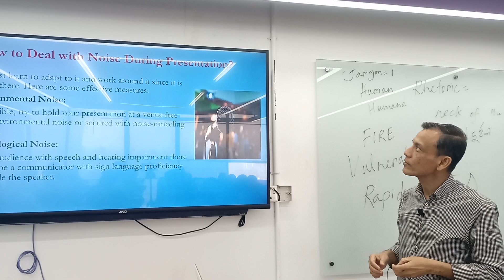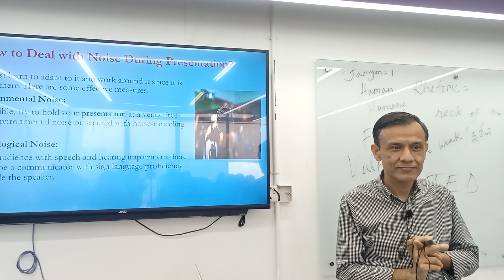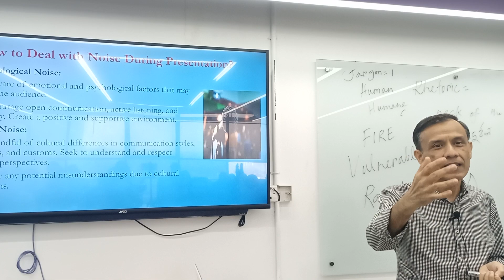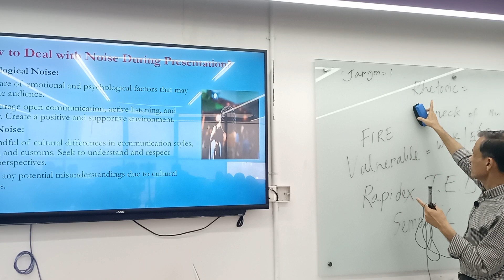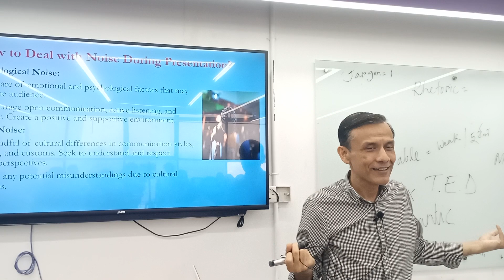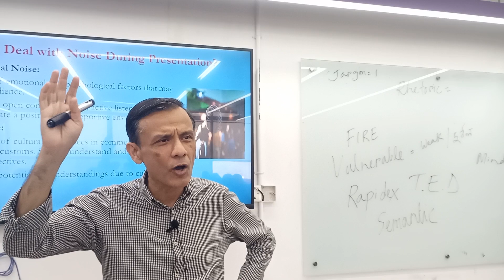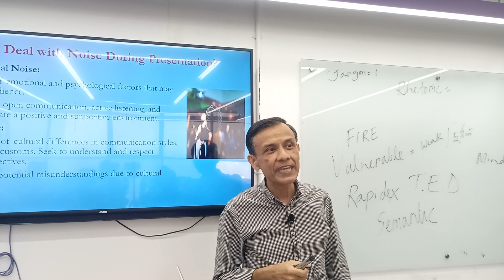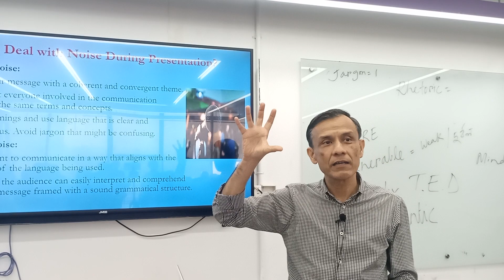Art of Presentation | Lecture-05 | CSE |Mamoon Al Rasheed| University of Scholars